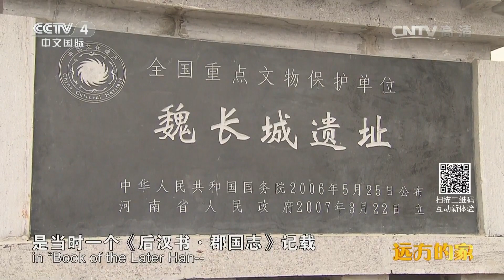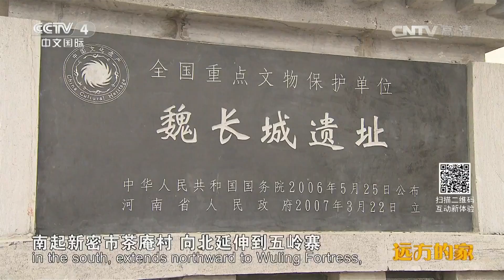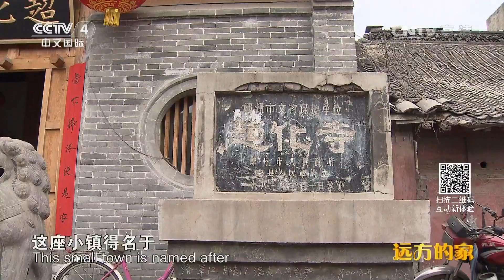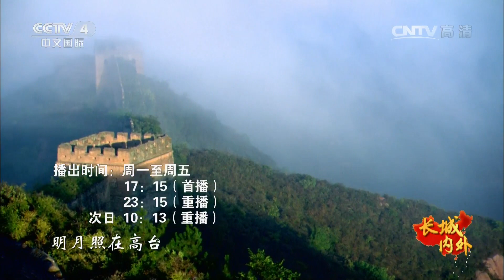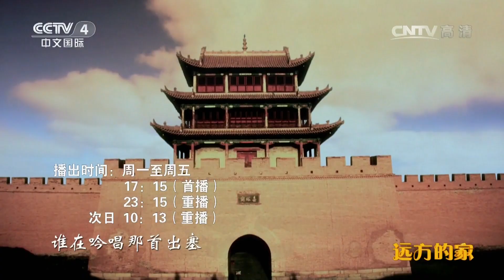《远方的家》 20160509 特别节目——长城内外（141）行走古长城 品味黄河岸 | CCTV-4